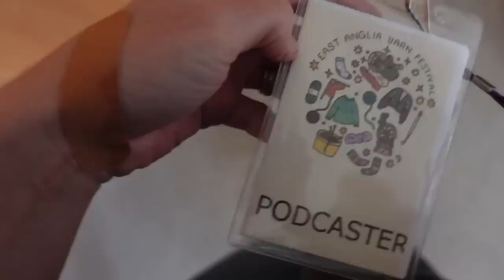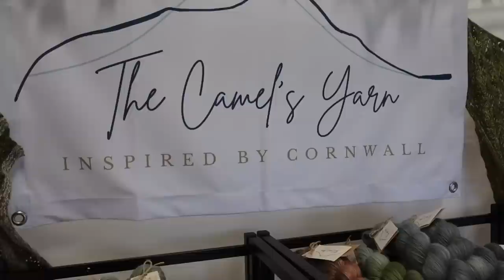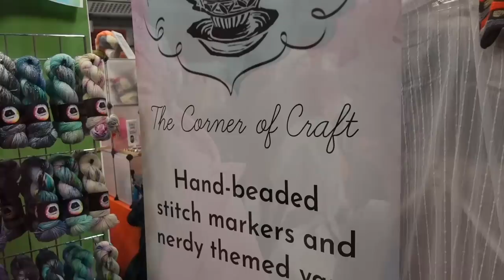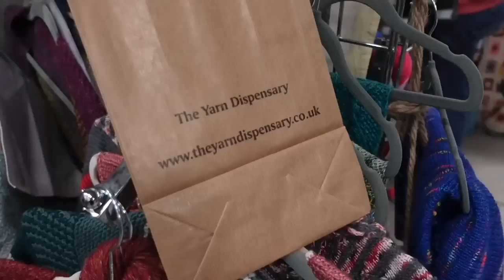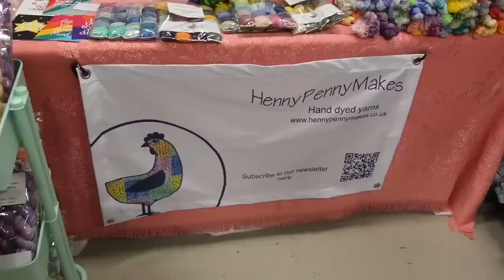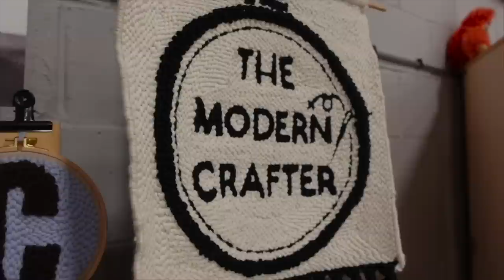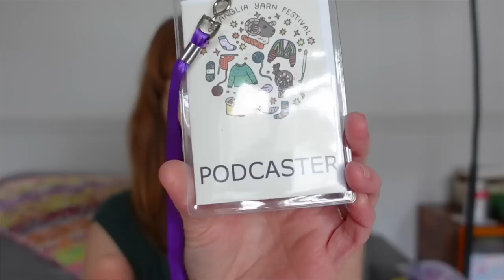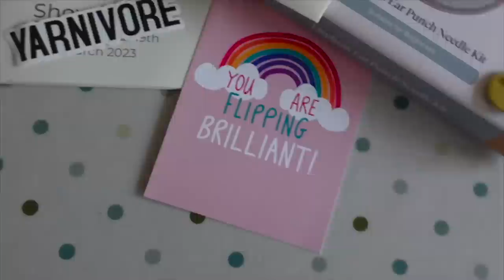A Walk Around a UK Yarn Show (with my husband!) 🧶 East Anglia Yarn Festival 2023 Vlog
Welcome to Little Drops of Wonderful! My channel is ALL about crochet, knitting, yarn and crafty stuff! In this vlog I am taking my husband Dan to his first ever yarn show - the East Anglia Yarn Festival in Norfolk, his native county :) So make a cup of something warming and join us for a lovely detailed browse of the vendors, meet some lovely podcasters and be jealous of the epic chips we had for lunch!

The East Anglia Yarn Festival was brilliantly organised by Laura - The Lonely Knitter @thelonelyknitter7969

CHAPTERS:
00:00 Intro
03:10 We enter the show!
12:12 Lunch break
28:35 At the end of the show
30:21 Home and talking about purchases

• Lay Family Yarn @layfamilyyarn
• The Corner of Craft @thecornerofcraft
• Pippin Yarns
• Jibbyroo Sews

Podcasters mentioned:

Giddy Knits @GiddyKnits
Sophie Hurden @ASpringSnowflakeSophie
Ellie, Craft House Magic @crafthousemagic
Karen, Stitches & Jacks @stitchesandjacks7692
Martyn, Knit365blog @knit365blog
Fran, Franny Do Makes @FrannyDoMakes

I do hope you enjoyed this visit to a UK yarn show with me! If I have missed any information above just drop me a question in the comments.

Ali xx